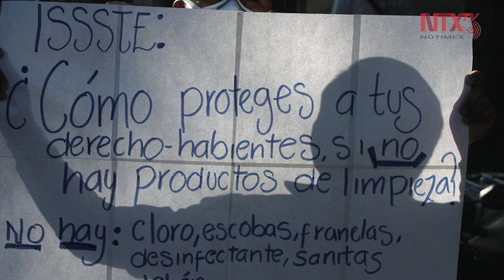Protestan en hospital de Tacuba por falta de equipo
Personal médico del hospital general de Tacuba, en la Ciudad de México, perteneciente al ISSSTE, salió a las calles en protesta para exigir insumos médicos.